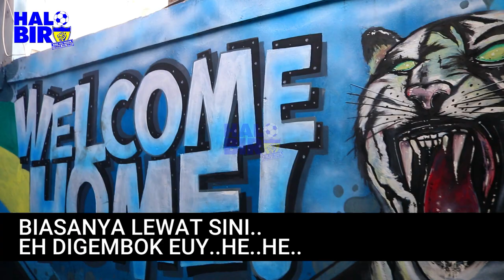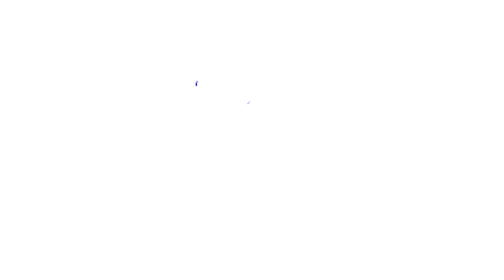JUNIOR MENGGILA PERSIB KALAHKAN PERSEBAYA | ELITE PRO ACADEMY U18 | PERTANDINGAN PERDANA DI SIDOLIG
JUNIOR MENGGILA PERSIB KALAHKAN PERSEBAYA DIAJANG ELITE PRO ACADEMY U18 || PERTANDINGAN PERDANA DI SIDOLIG
Junior Menggila ! Bukan cuma tim Persib senior lho yang berprestasi namun Persib junior pun menggila lur terbukti mereka dapat mengalahkan Persebaya dengan skor 2 - 0 di Stadion Sidolig.
Mola Elite Pro Academy U 18 ini sangat penting untuk menjaring bakat-bakat sepakbola muda Indonesia.
Ayo Persib muda bertarunglah berjuanglah demi nama besar dan kebanggaan lambang di dada.